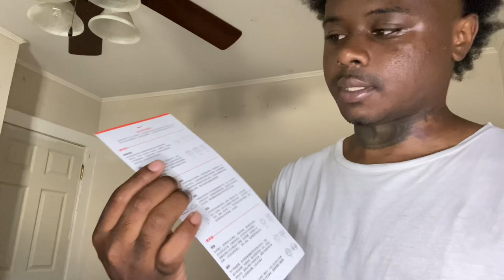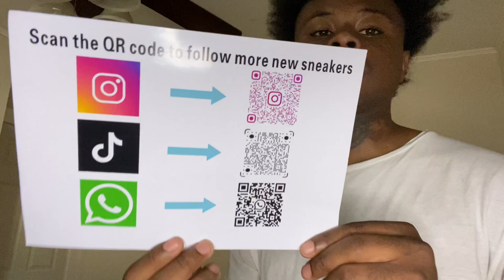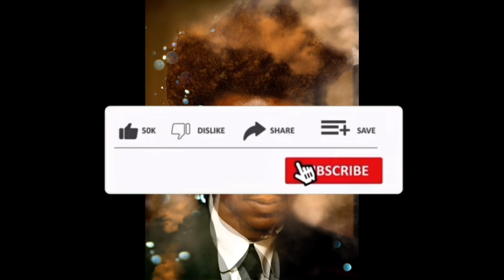Hi You Guys Head Over To Icekick.ru For Great Quality ! (MUST WATCH)